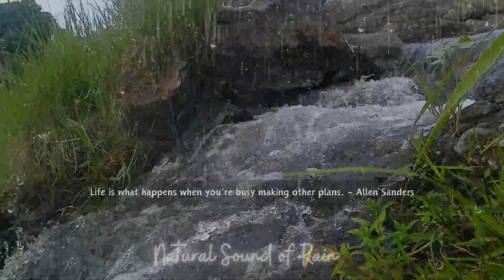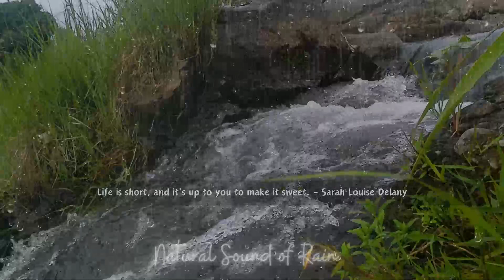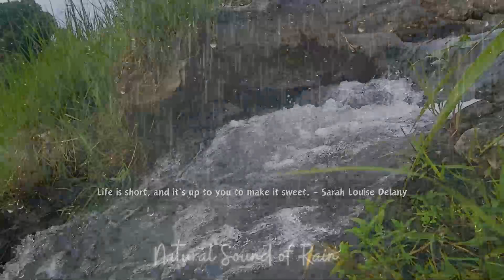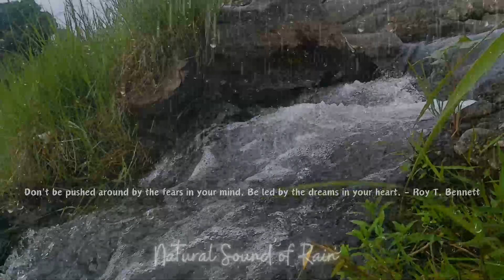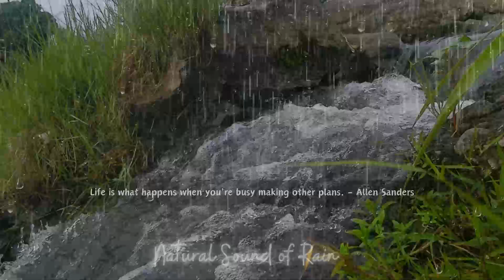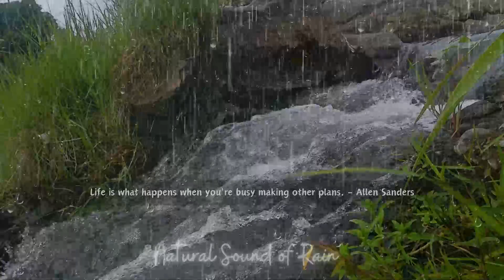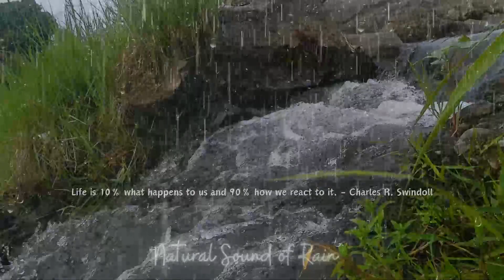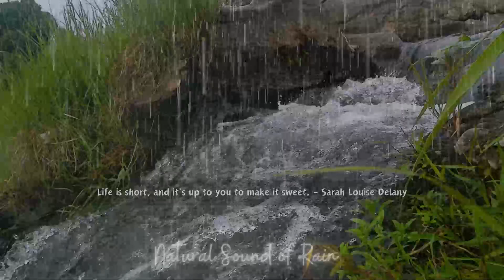I Like Listening To The Sound Of Running Water And Rain To Make You Sleep Soundly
Rain, Rain Sounds, Rain and Thunder, Rain Sounds for Sleeping, Relaxing Studying, Deep Sleep, Sleep Sounds, Relaxing Sounds